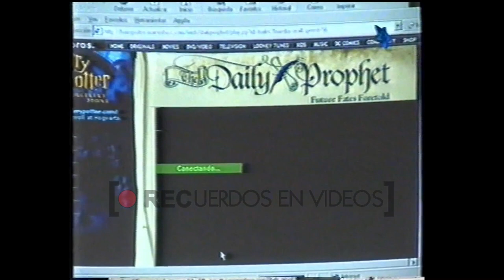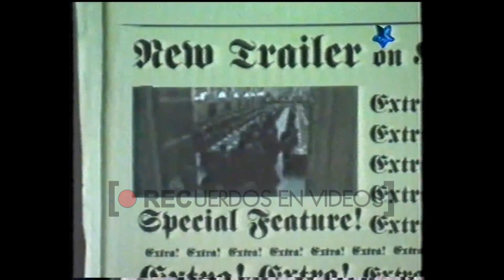Nivel X - Magic Kids - Año 2002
Nivel X fue un programa televisivo argentino, producido por la ex señal de cable Magic Kids, perteneciente a Pramer, y la productora La Corte. Producido y grabado en Buenos Aires, Argentina, Nivel X comenzó a emitirse en 1997, casi a la par del lanzamiento de la señal. Sus conductores eran Natalia Dim (Natalia Carla Di Muzzio) y Lionel Campoy.

En el programa se mostraban noticias, novedades, exposiciones, lanzamientos, entrevistas, y trucos en materia de tecnología y videojuegos. Por su parte, El invitado del día era una sección donde una persona que participaba de la sección mostraba cómo jugar a algún juego de arcade elegido por él mismo.

Nivel X también tenía una sección en la que, llamando por teléfono, o enviando un correo electrónico o una carta, se podía pedir un truco para algún juego de cualquier consola de videojuegos y el "especialista" en esa plataforma respondía el pedido. Contaba también con campeonatos del juego de arcade Daytona USA - de SEGA en un principio, y luego de Scud Race, de la misma compañía. En el mismo, el campeón obtenía la Sega Dreamcast, y el subcampeón una PlayStation y tercero la Sega Genesis. Ya hacia el final del ciclo, los premios consistían en una Nintendo Gamecube, que en aquel entonces era muy popular, para el subcampeón una PlayStation y para el tercero una Sega Genesis "3". (Wikipedia)

Créditos a quien corresponda la producción original.
Lo exhibido en el video no necesariamente refleja el pensamiento ni la opinión de Recuerdos en videos.